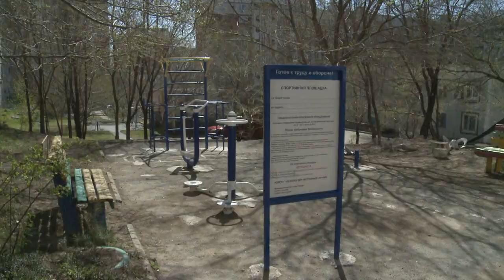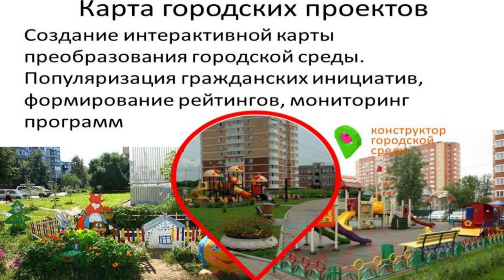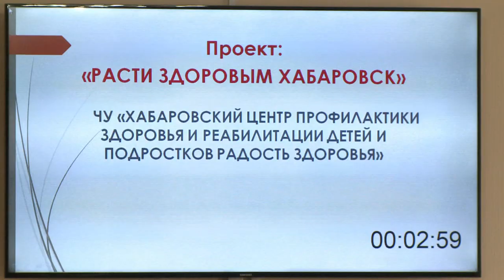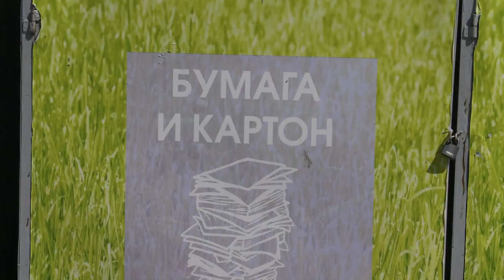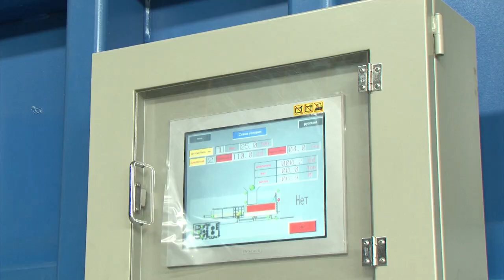Конструктор городской среды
Если хочешь изменить мир к лучшему - начни с себя! Можно ждать пока кто-то другой покрасит детскую площадку или посадит цветы, а можно взять организацию процесса в свои руки! Подробнее рассказывает руководитель регионального центра ЖКХ «Контроль» Владимир Сидоров. В материале возможно упоминание платформ корпорации Meta (запрещена на территории Российской Федерации)